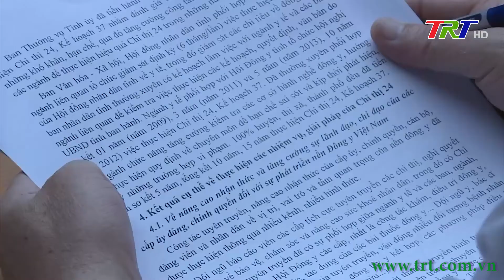Giám sát thực hiện Chỉ thị 24 của Ban Bí thư về phát triển nền Đông y Việt Nam trong tình hình mới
Sáng 26/4, Đoàn công tác của Ban Chỉ đạo Đề án thực hiện Chỉ thị số 24 của Ban Bí thư Trung ương Đảng khóa X “Về phát triển nền Đông y Việt Nam và Hội Đông y Việt Nam trong tình hình mới” do Chủ tịch Hội Đông y Việt Nam, Thường trực Ban chỉ đạo Đậu Xuân Cảnh làm Trưởng Đoàn đến kiểm tra, khảo sát việc thực hiện Chỉ thị số 24 tại tỉnh TT Huế. Tiếp và làm việc với Đoàn có  Phó Chủ tịch Thường trực UBND tỉnh Nguyễn Thanh Bình cùng đại điện lãnh đạo các sở, ngành có liên quan.